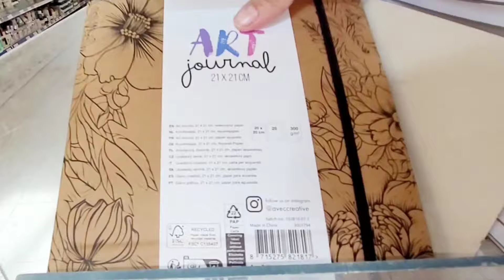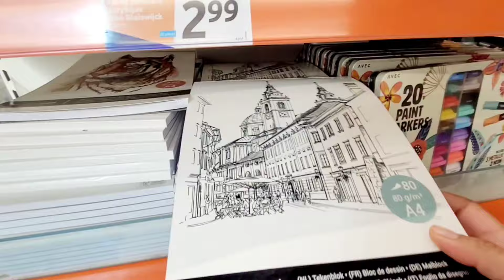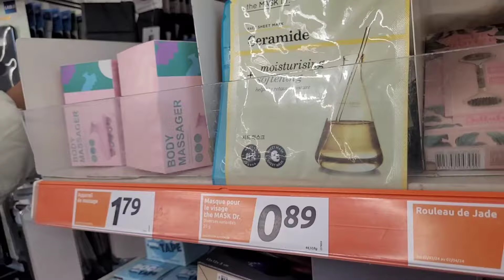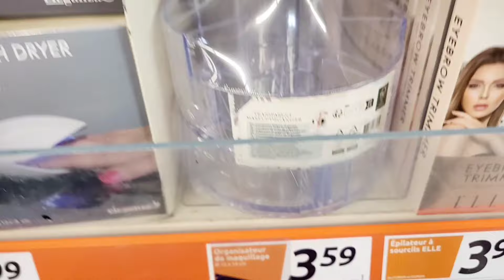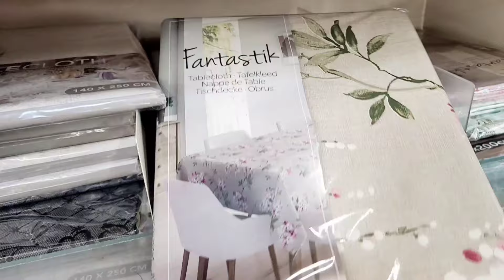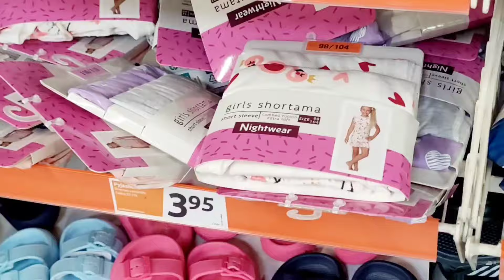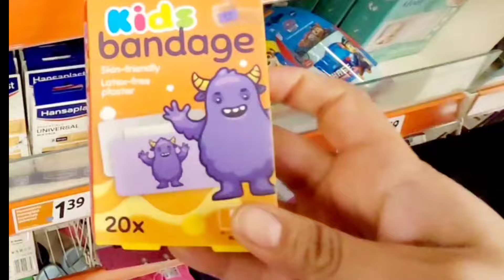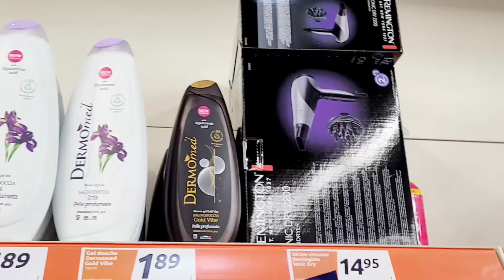PROMOTIONS ACTION 🤩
MERCI d'être de plus en plus nombreux à me suivre et à m'encourager au quotidien ❣️ ❣️
لاتنسوا الاشتراك و عمل الايك لتشجيعي

شكرا لدعمكم لي يوميا 🥰